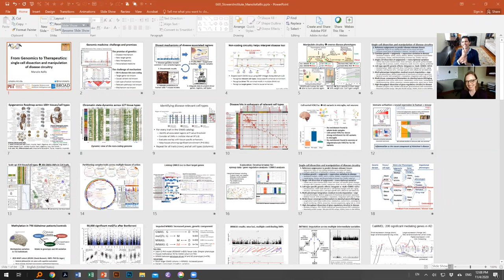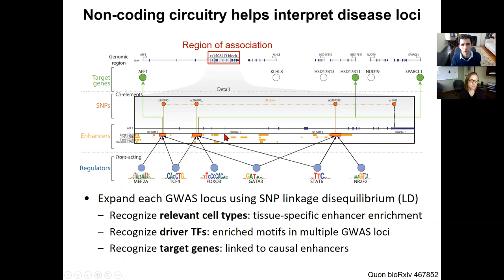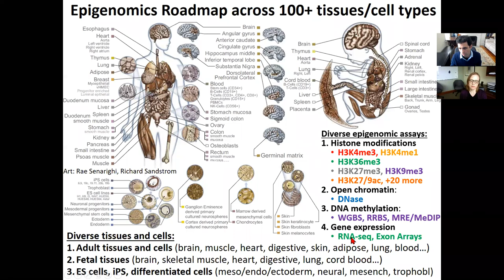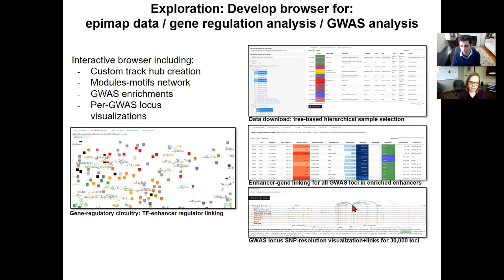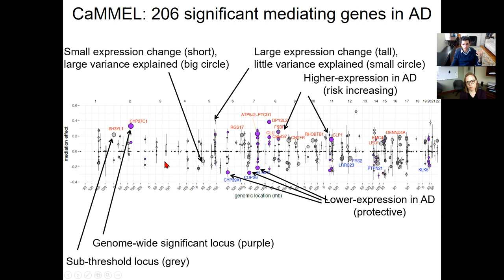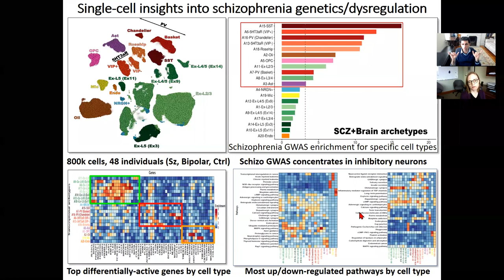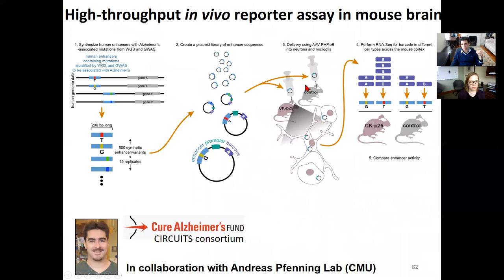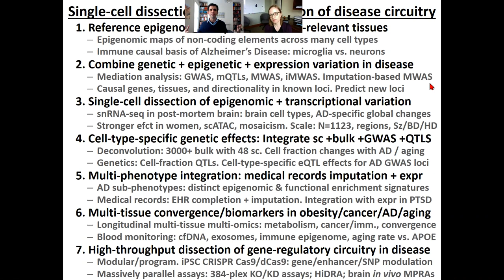2020 11 04 12 00 Wed12pm Stowers Genomics Manolis Kellis